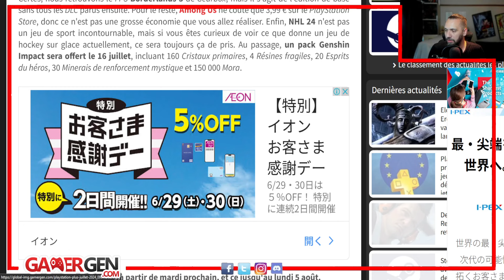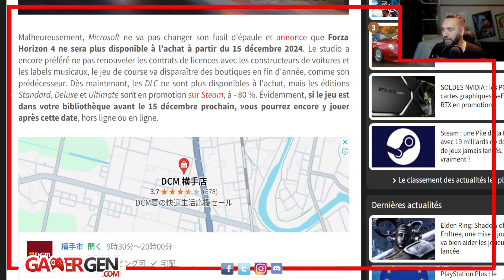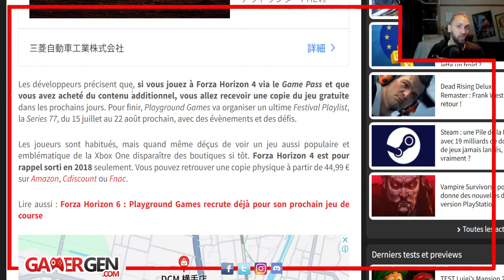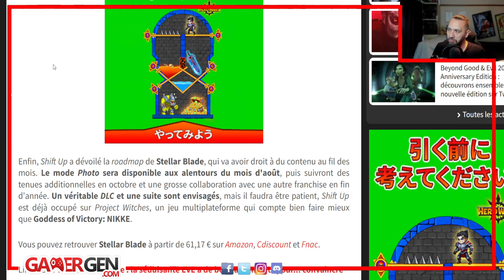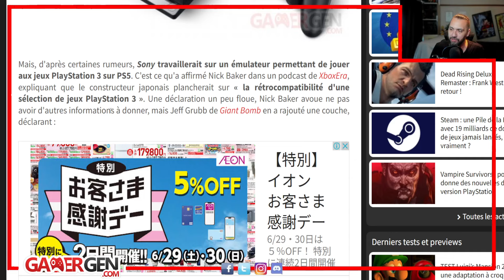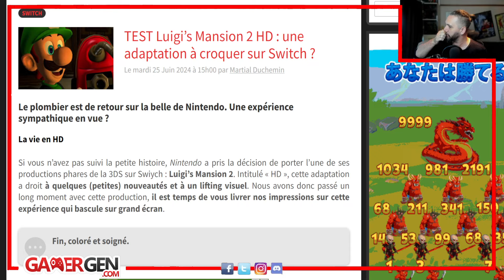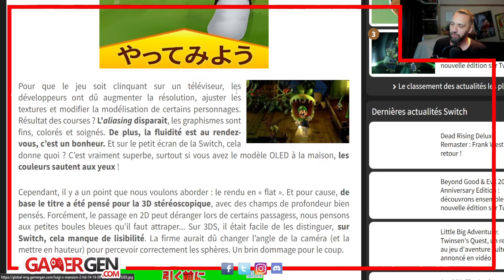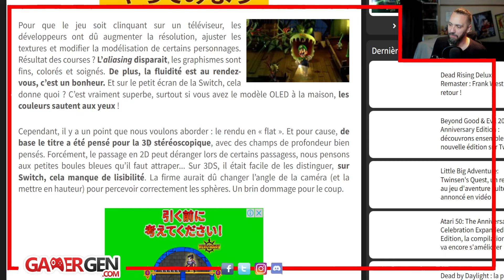Les JEUX PS3 à venir SUR PS5 ?